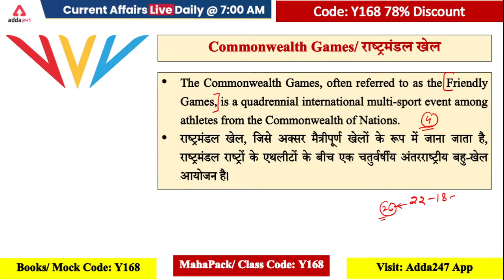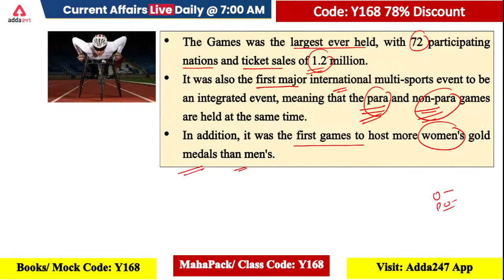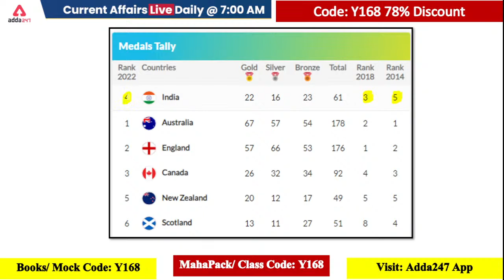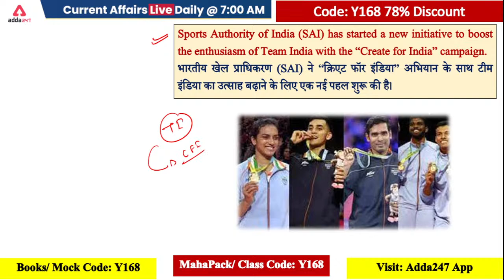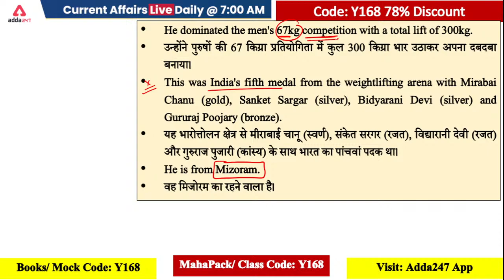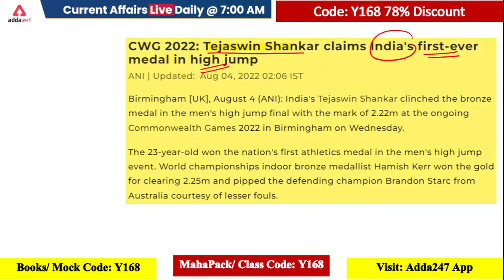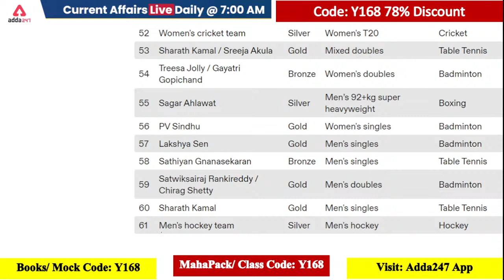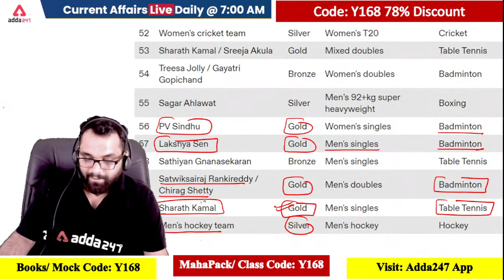Commonwealth Games 2022 Current Affairs | Birmingham CWG 2022 Highlights by Ashish Gautam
Commonwealth Games 2022 Current Affairs | Current Affairs 2022 | Current Affairs Questions Related to Commonwealth Games 2022 | Birmingham 2022 Commonwealth Games Highlights in hindi by Ashish Gautam | indian gold medalist in commonwealth games

👉👉Warrior 4.0 For 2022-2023 Exams